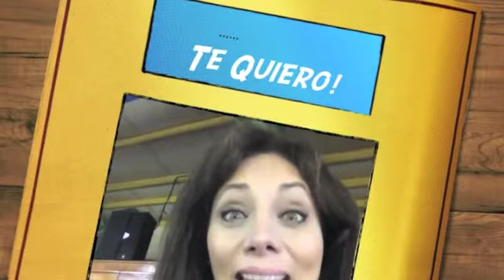1Aniversario ELMCLR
Felicidades! Te Queremos Gaby Te Queremos!